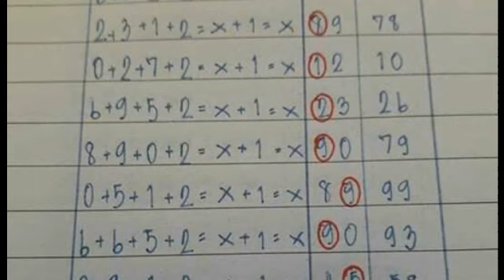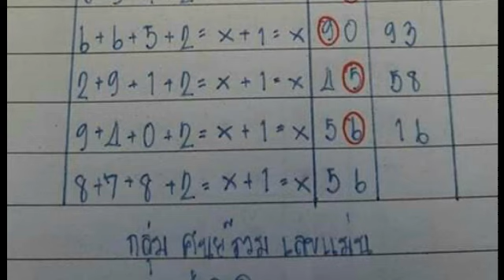เข้ามาต่อเนื่อง 9 งวด วิ่งล่าง ตามต่อ งวด 1 12 2561